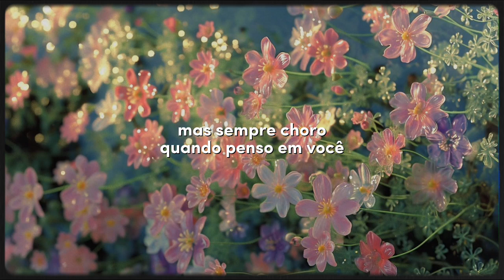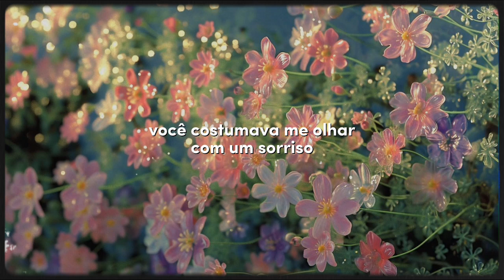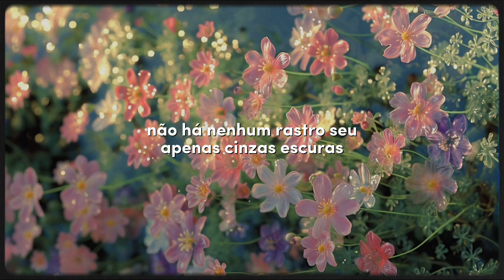Twilight - Stray kids [TRADUÇÃO/LEGENDADO]